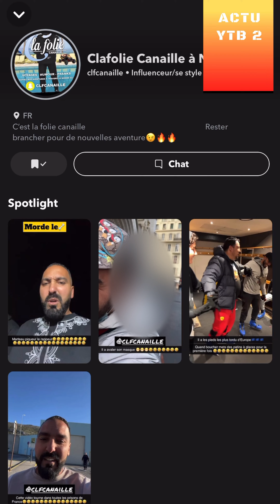ACCIDENT DE BUGGY CLAFOLIE CANAILLE CAN AM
REACTION A 1 VIDEO DE CLFCANAILLE SUR SNAP
vidéo d'humour